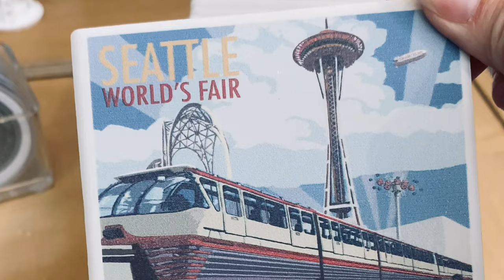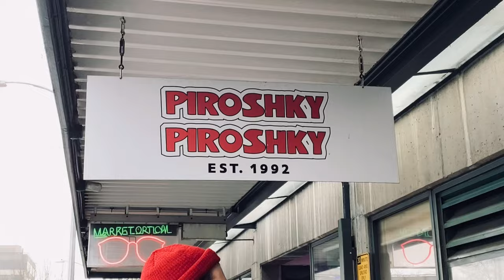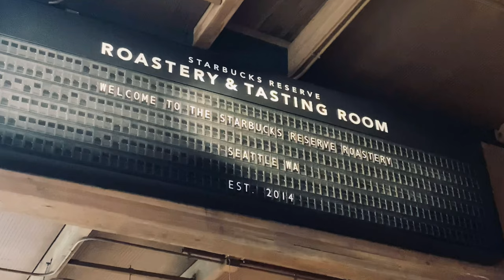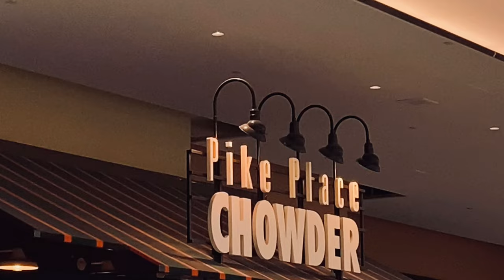SEATTLE TRAVEL VLOG 🎧💕🚇🌿 l pike place, starbucks, space needle, bookstore, japanese bbq, chowder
☁️☁️ hello friends!

In this video, I'll be taking you on an adventure to Seattle, where I spent my days exploring the city, eating delicious local foods, japanese bbq, and much more

travel dates: feb 17-20, 2023

Editing Software:
VLLO